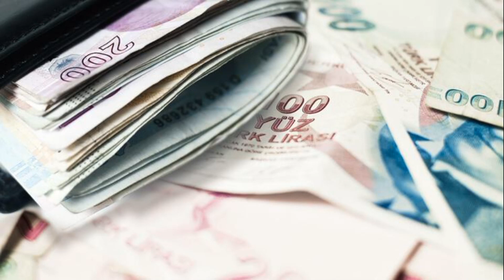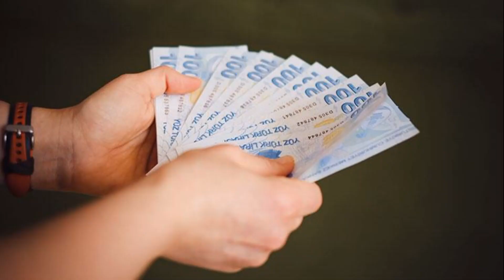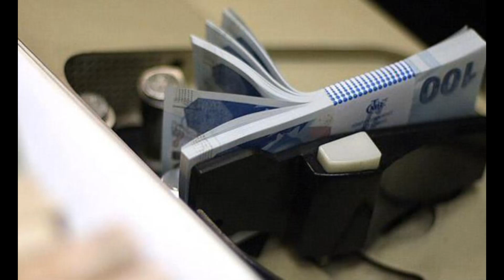EMEKLİ ZAMMI KESİNLEŞTİ OCAK 2023 ZAMMI NE KADAR OLACAK ORAN NETLEŞTİ